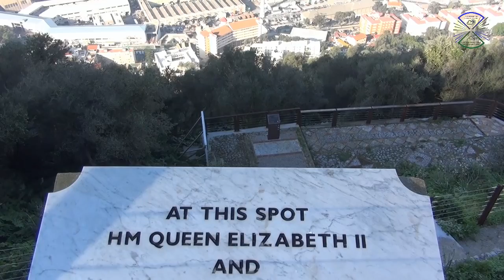Гибралтар Европа обезьяны/ Europe Gibraltar monkey.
Гибралтар — единственное место в Европе, где в естественных условиях дикой природы живут полудикие обезьяны — маготы. Gibraltar - the only place in Europe where in the natural wild live semi-wild monkeys - Barbary Macaque